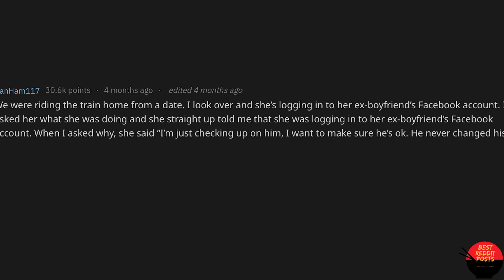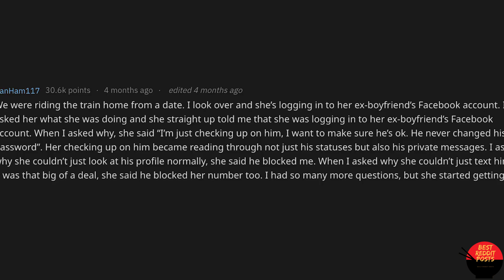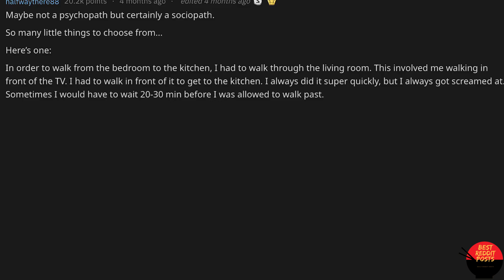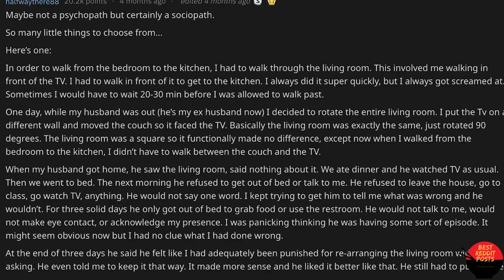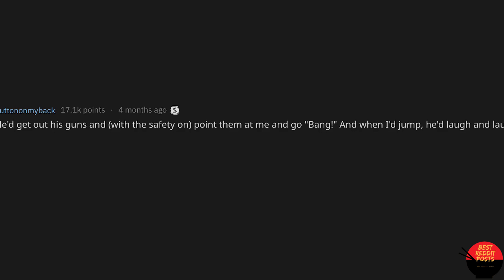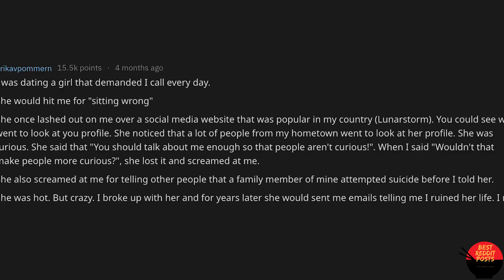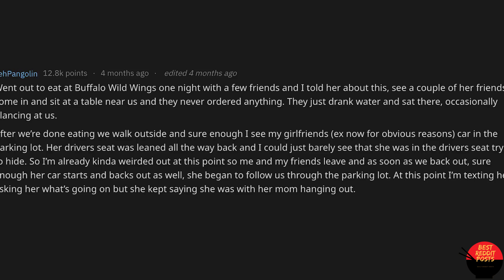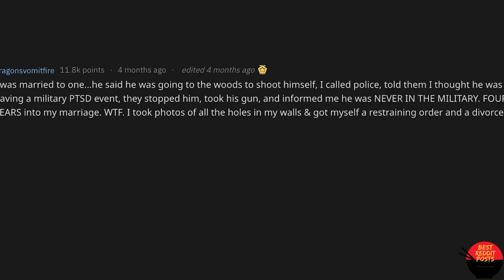Finding Out That I Was Dating a Pyschopath (Gone EXTREME) - r_AskReddit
In this video we go over how they found out they were dating a psychopath, so be sure to stick around and watch this video until the end.